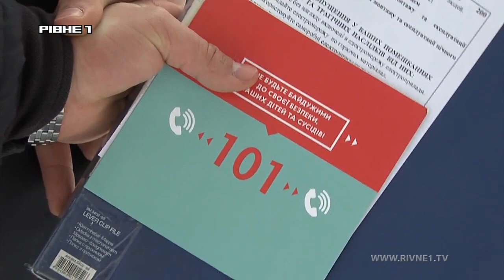У Шубкові рятувальники провели профілактичний рейд